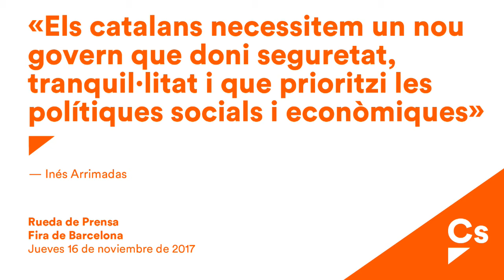Inés Arrimadas. Declaraciones tras visitar el Smart Cities Expo en Barcelona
Inés Arrimadas: “Cs es la alternativa que aportará sentido común a la política catalana y que dará prioridad a las políticas sociales y económicas”
Carina Mejías afirma que la legislatura en Barcelona está “agotada” y que Ada Colau “aboca la ciudad a un futuro de inestabilidad”
 “Cs es la alternativa que aportará seguridad, tranquilidad y sentido común a la política catalana y que dará prioridad a las políticas sociales y económicas”. Así lo ha dicho la candidata a la presidencia de la Generalitat por Ciudadanos (Cs) en Cataluña, Inés Arrimadas después de visitar junto con la presidenta del grupo municipal de Cs en el Ayuntamiento de Barcelona, Carina Mejías, la feria tecnológica Smart Cities. Para Arrimadas en las elecciones del 21D los catalanes tienen la oportunidad de “echar a los que han traído la ruina social y económica” porque, ha añadido, “Cataluña no puede permitirse cuatro años más  de ‘procés’” ya que “ni la economía, ni la convivencia ni la sociedad lo van a aguantar”.
En declaraciones a los medios de comunicación Arrimadas ha  afirmado  el momento actual exige “nuevas alternativas y nuevo gobierno” y por ello ha instado a los partidos a “pensar en los catalanes y no en las sillas”. En este sentido Arrimadas  ha reclamado al PSC que “no vuelva a cometer el error de pactar con los separatistas” y que de una vez “podamos pactar los que queremos seguir siendo  españoles, catalanes y europeos”.
La candidata de Cs a la presidencia de la Generalitat ha calificado a Mas y a Puigdemont  de “ser una pesadilla de la política que hemos sufrido los últimos años”  y les ha acusado de impulsar  “la peor etapa de la política, de la convivencia, de la economía y de la imagen de Cataluña en el extranjero”.
Por su parte la portavoz del grupo municipal de Cs en el ayuntamiento de Barcelona, Carina Mejías, se ha referido a la ruptura del pacto entre Barcelona en Comú (BeC) y el PSC afirmado que la legislatura actual está “agotada” y ha calificado este periodo como “la peor de la etapa democrática de la ciudad de Barcelona”.
Mejías ha lamentado la inestabilidad continua provocada por Colau porque se trata de una alcaldesa que “no tiene ni proyecto ni objetivos y nos aboca a un futuro de inestabilidad”. Para Mejías la alcaldesa de Barcelona “ha sacrificado los intereses de la ciudad en beneficio de su proyección política y personal”. Finalmente la edil de Cs ha aseverado que desde su formación trabajarán para ofrecer a los barceloneses “una nueva alternativa de estabilidad y futuro para la ciudad”.